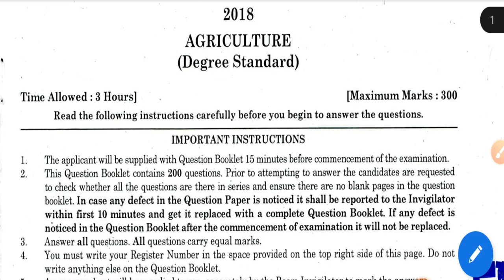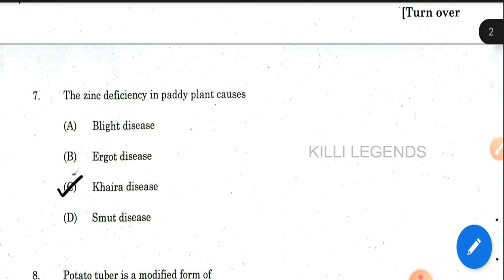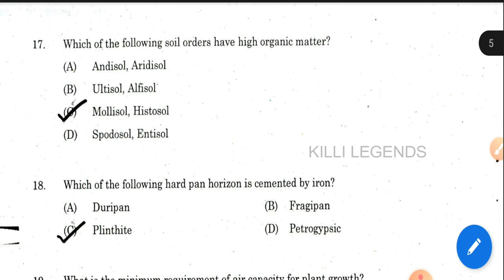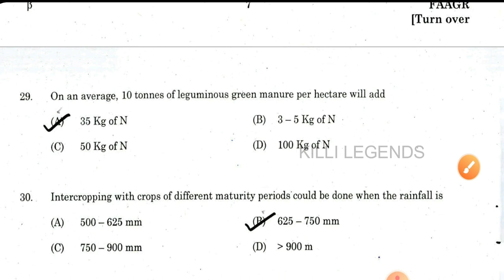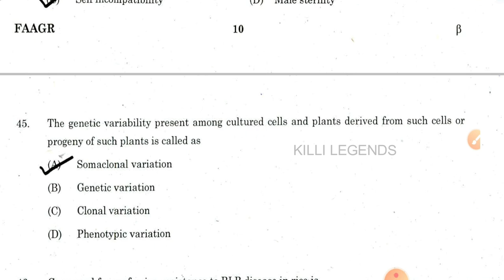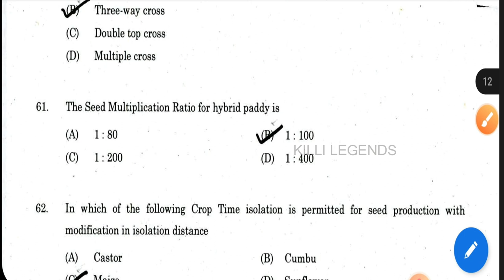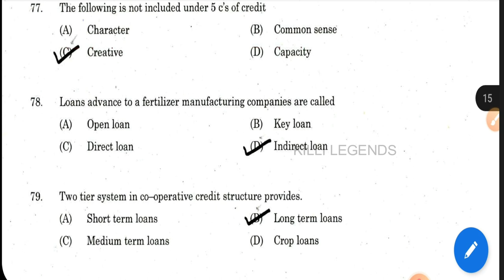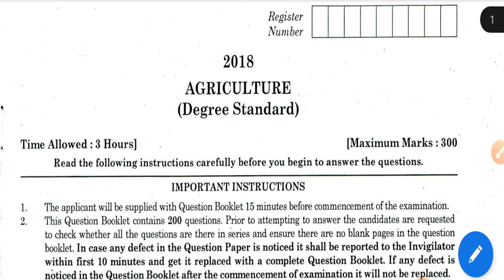Agri previous year Question discussion | AFC 2018 exam | Self preparation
KILLI LEGENDS TNPSC AO
Free AO material sharing platform